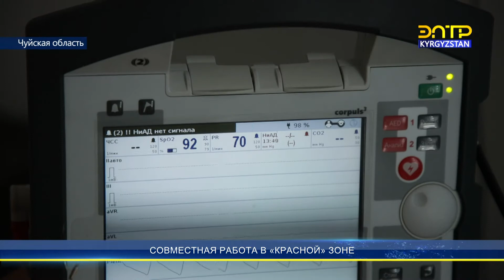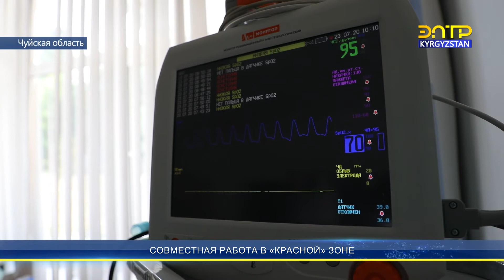Совместная работа в "красной зоне"